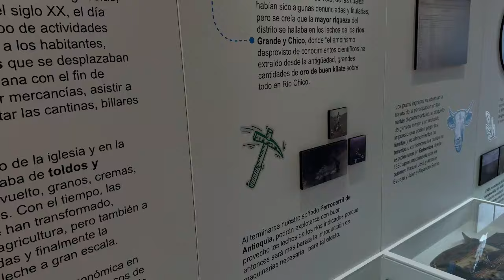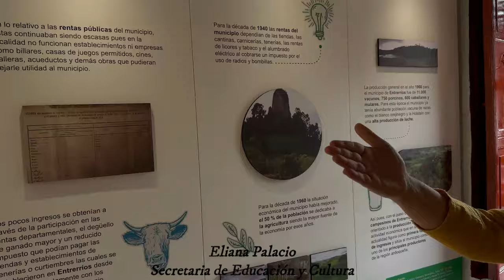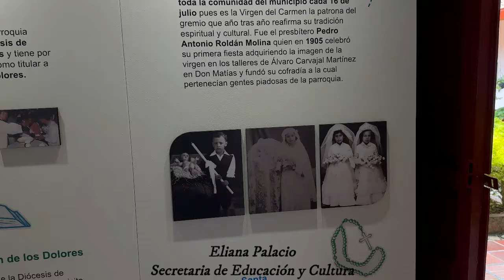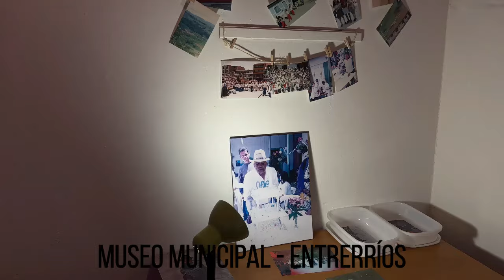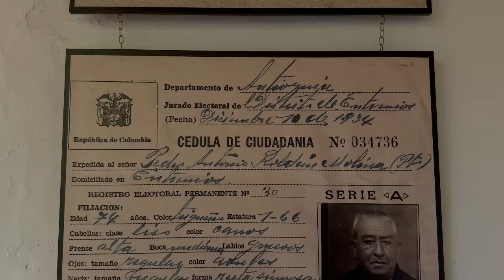MUSEO MUNICIPAL ENTRERRIOS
Recorrido por el nuevo museo del municipio de Entrerríos en Antioquia